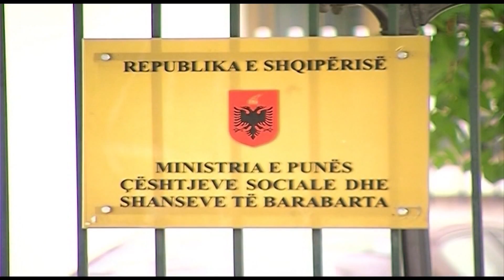RAPORTI PER DENONCIMET E QYTETAREVE, EDI RAMA PUBLIKON LISTEN ME EMRAT E 100 ZYRTAREVE LAJM